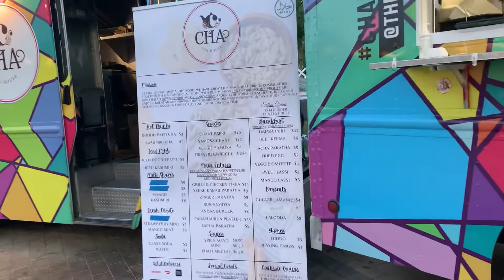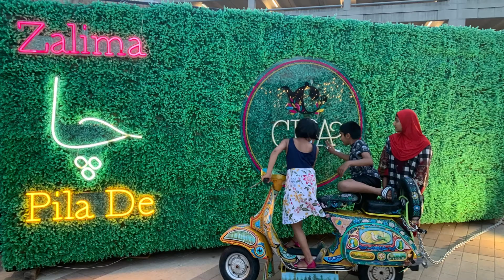Cha Tea House - VA / Food and Vibe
Our first time at Cha Tea House. Join us being silly and enjoying the Pakistani food, music and vibe.

Musician: ASHUTOSH